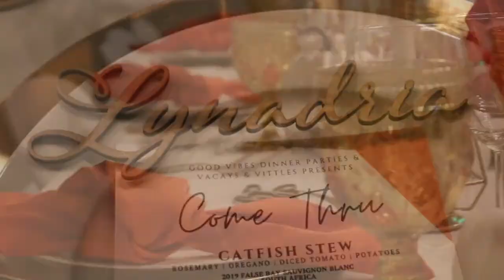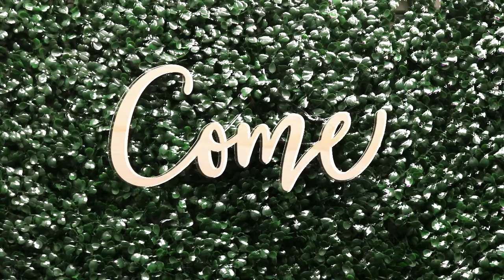Come Thru Friendsgiving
🔥Foodie Alert🔥

I love being able to capture high energy moments when everyone is into the moment and not my lens it's always beautiful . Check the highlights from

Event by:
@all_things_shay of @vacays_n_vittles & @poyesha of @goodvibesdinnerparties

Chef: @afro.italian.chef
Special Drink: @mixgetrank
DJ: @djghostdc
space: @brickroseexchange